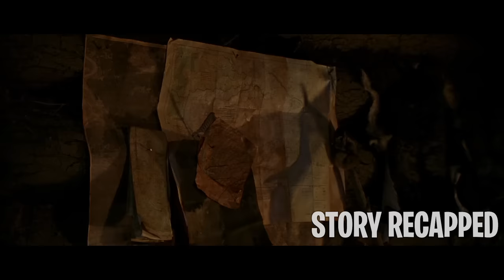They Tried To Survive In The Wild But Find Forest Nymphs Instead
Movie: WithoutAPaddle 2004

After the passing of one of their childhood friends, a group of long-lost friends is reunited. While reminiscing in their beloved old treehouse, they stumble upon clues that unveil a meticulously planned treasure hunt they were meant to embark on together. Determined to honor their departed friend's memory, the remaining trio sets out on an adventure filled with nostalgia, friendship, and unexpected discoveries.